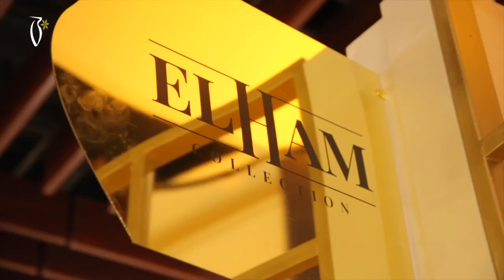Elham Perfume Exhibition Day 1 - (الهام في معرض العطور (اليوم الأول